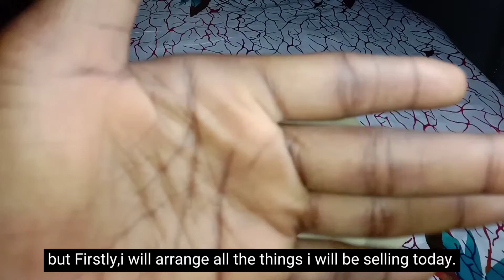Asmr selling African Nigerian snacks to you | African lifestyle